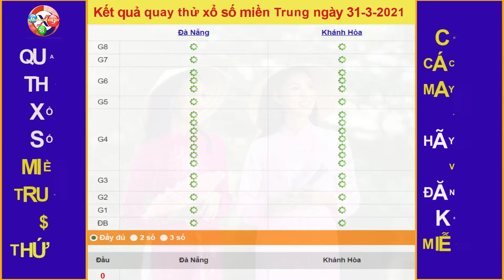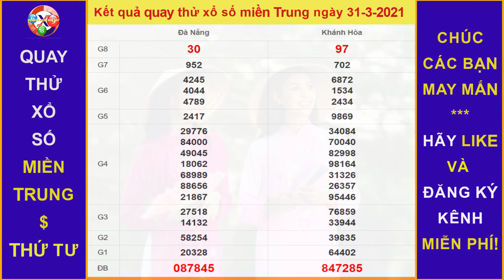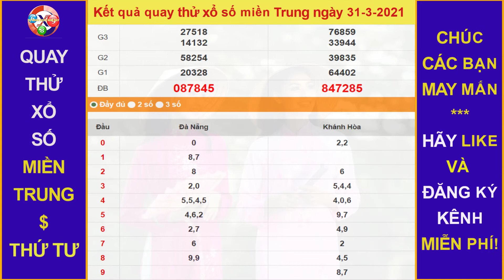Quay thử DỰ ĐOÁN kết quả xổ số MIỀN TRUNG hôm nay ngày 31/3/2021, XSKH, XSDNG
Thứ 2: TP. HCM (xshcm), Đồng Tháp (xsdt), Cà Mau (xscm)
Thứ 3: Bến Tre (xsbt), Vũng Tàu (xsvt), Bạc Liêu (xsbl)
Thứ 4: Đồng Nai (xsdn), Cần Thơ (xsct), Sóc Trăng (xsst)
Thứ 5: Tây Ninh (xstn), An Giang (xsag), Bình Thuận (xsbth)
Thứ 6: Vĩnh Long (xsvl), Bình Dương (xsbd), Trà Vinh (xstv)
Chủ Nhật: Tiền Giang (xstg), Kiên Giang (xskg), Đà Lạt (xsdl)
Thứ 2: Thừa T. Huế (XSTTH), Phú Yên (XSPY)
Thứ 3: Đắk Lắk (XSDLK), Quảng Nam (XSQNM)
Thứ 4: Đà Nẵng (XSDNG), Khánh Hòa (XSKH)
Thứ 5: Bình Định (XSBDI), Quảng Trị (XSQT), Quảng Bình (XSQB)
Thứ 6: Gia Lai (XSGL), Ninh Thuận (XSNT)
Thứ 7: Đà Nẵng (XSDNG), Quảng Ngãi (XSQNG), Đắk Nông (XSDNO)
Chủ Nhật: Khánh Hòa (XSKH), Kon Tum (XSKT)
Thứ 2: Xổ số kiến thiết Hà Nội ( xshn )
Thứ 3: Xổ số kiến thiết Quảng Ninh ( xsqn)
Thứ 4: Xổ số kiến thiết Bắc Ninh (xsbn)
Thứ 5: Xổ số kiến thiết Hà Nội ( xshn )
Thứ 6: Xổ số kiến thiết Hải Phòng ( xshp)
Thứ 7: Xổ số kiến thiết Nam Định (xsnd)
Chủ Nhật: Xổ số kiến thiết Thái Bình ( xstb)